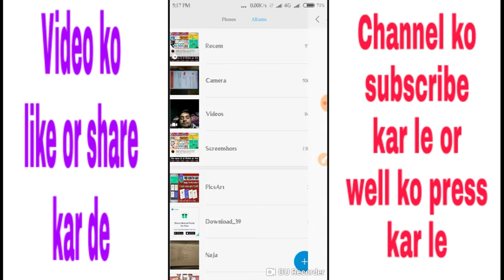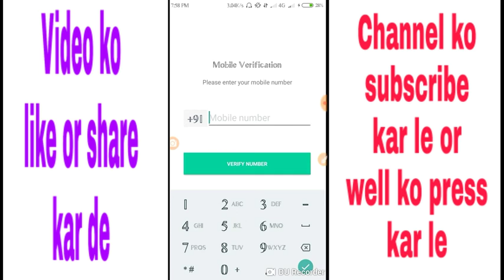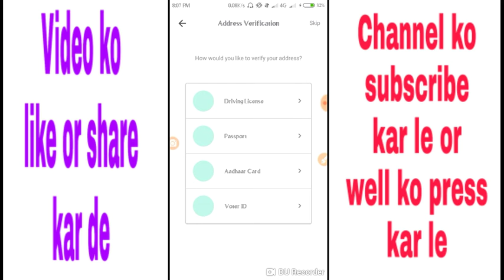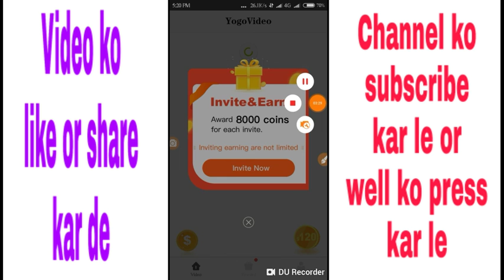फ्री मे Scratch Card Google Tez से Achcha 1 Card Value upto 1000 सभी के लिये Scratch card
Is Video Me Aapko Google Pay Tez app se earning kainse ki jati hai full detail milegi video ko pura dekho All user ke liye hai